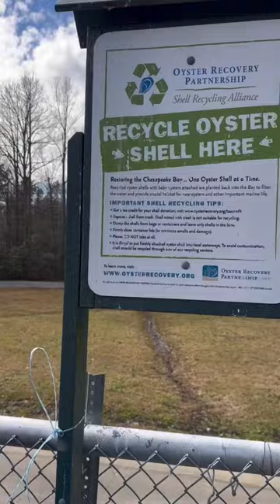Recycle Your Oyster Shells in Maryland!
Did you know you can help the environment AND enjoy some delicious seafood at the same time? Recycle your oyster shells at Maryland transfer stations – no need to throw them away!

By the Water” is a YouTube channel highlighting the food, the people, places and events around the Chesapeake Bay. Through Chesapeake Bay recipes, interviews, deep dives into local areas, and highlighting local events and tradition, viewers learn how we are all connected "By The Water".

Gear Recommendations

Turtlebox Gen 2
DJI Mini Mavic Fly Combo
Bushnell Binoculars
Braided Line
Shimano Reels
Gruv Big Jig Box
Gruv Hard Bait Box
Yamaha Ring Free
Costa Del Mare Rincon
ZMan Weedless Jigs Heads
ZMan Trout eye Jig Heads
ZMan Redfish Eye Jig Head
ZMan Striper Eye Jig Head